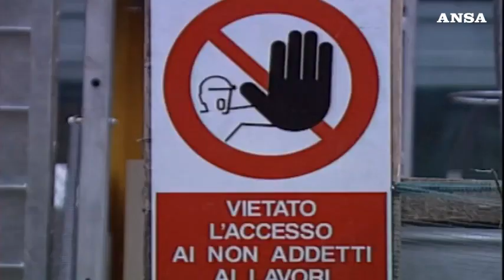Boom degli appalti pubblici nel 2023, traina il Pnrr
Nuovo balzo storico con 91,5 miliardi, piu' del doppio del 2022